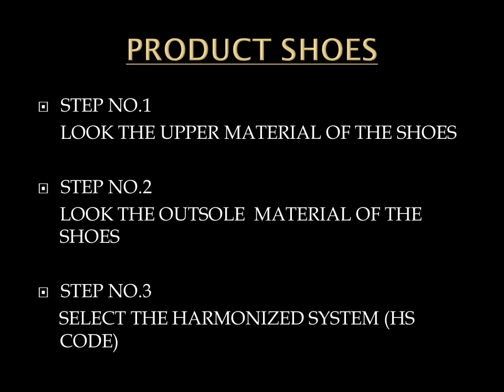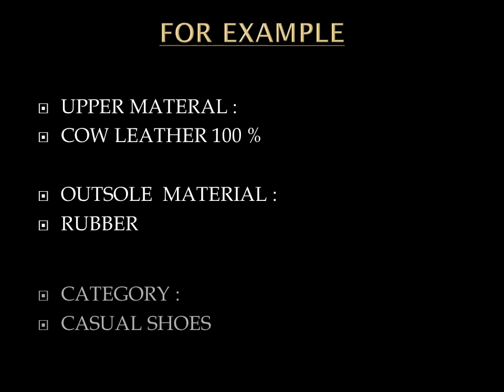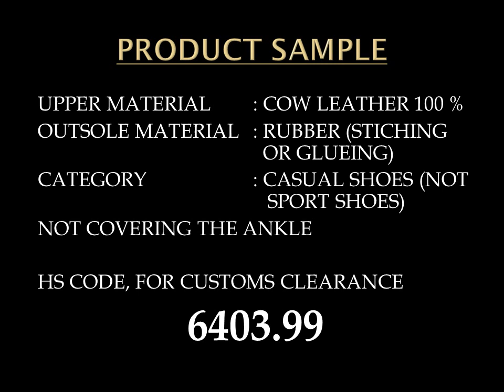EXPERT HARMONIZED SYSTEM CODE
HS code reference all over the world 640399 (casual shoes upper leather) for customs clearance to all ecommerce shop such as shopify, ebay, amazon etc. Please check the tutorial.  Easy listening in 2 minutes become expert.